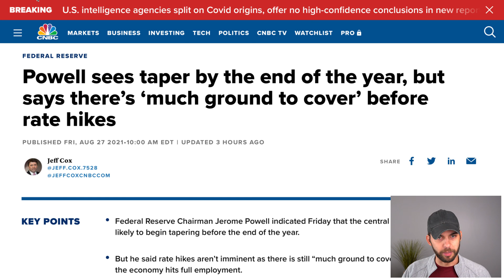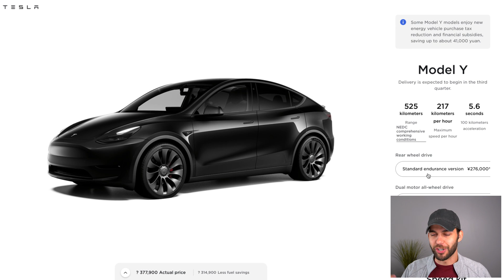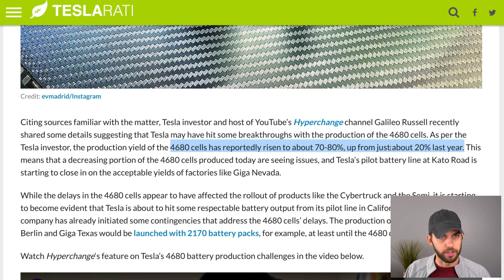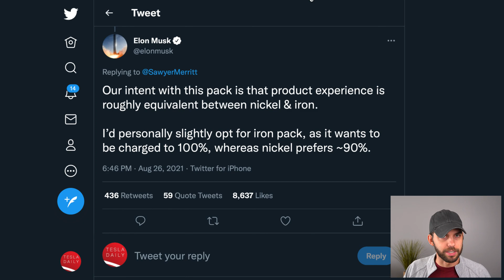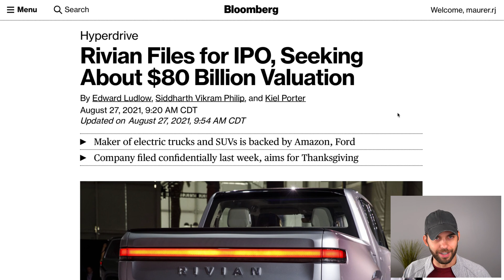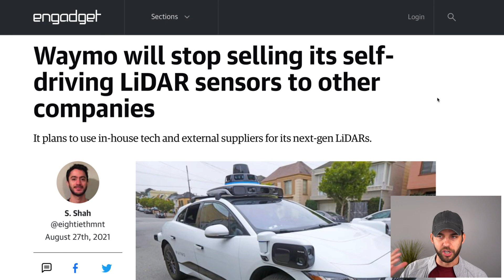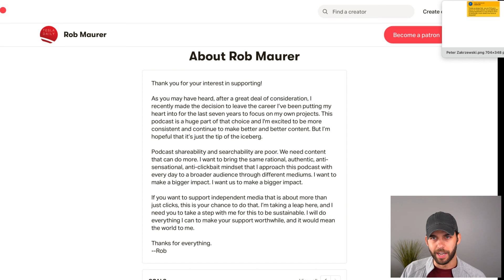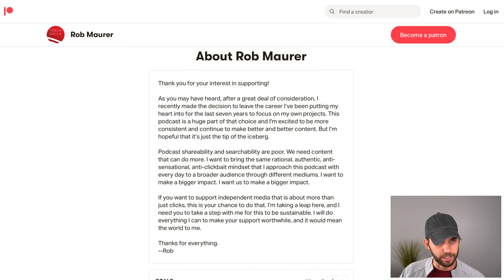Tesla Extends Delivery Timelines in China + Tesla Daily Turns 4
➤ Tesla extends estimated delivery timelines in China
➤ 4680 battery cell yield report
➤ Musk comments on LFP battery decision
➤ Rivian reportedly prepares for initial public offering
➤ Waymo shutters lidar business line
➤ Tesla Daily turns four years old